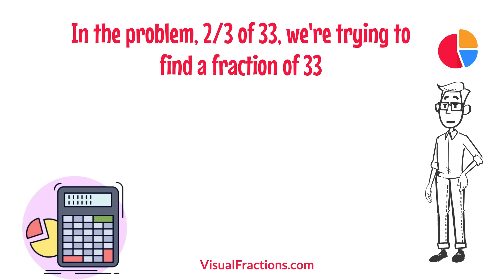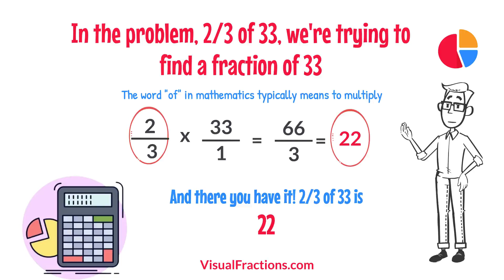Finding a Fraction 2/3 of 33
Learn how to calculate 2/3 of 33 effortlessly! Practice with Visual Fractions Calculator